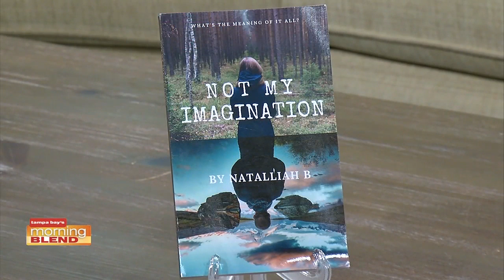Author Natalliah Bowdon | Morning Blend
We talk with teen author Natalliah Bowdon about her new book.